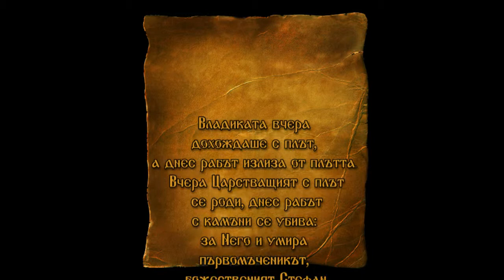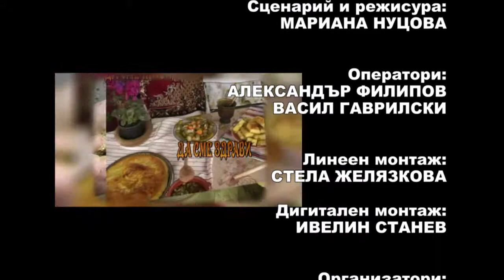DJDZ december2014 712 27dec HD